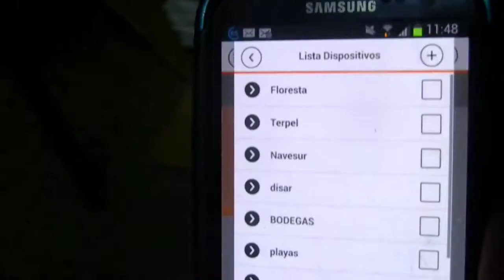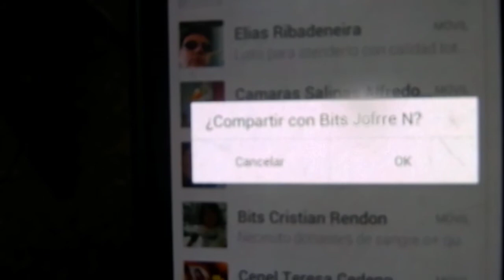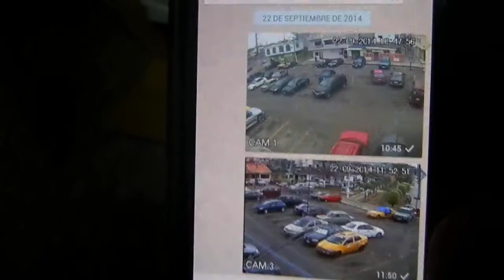05 Apps Dahua - gDMSS - Enviar una foto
Camaras de seguridad como  enviar una foto desde la aplicación g DMMS a Wathapp.

Guayaquil - Ecuador